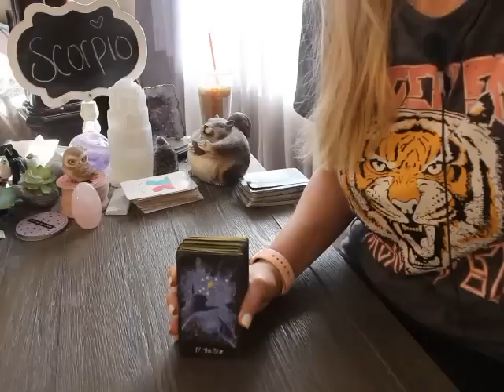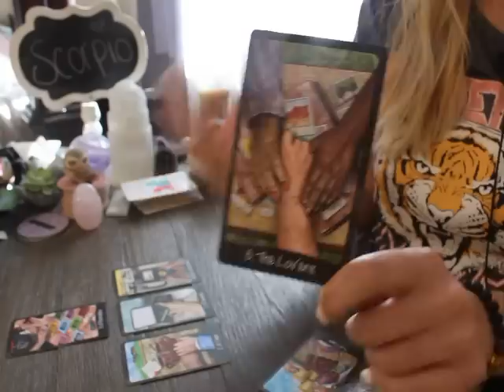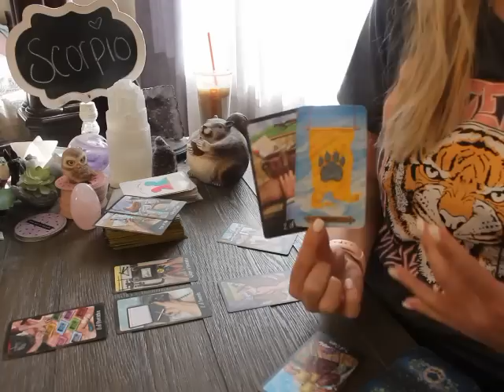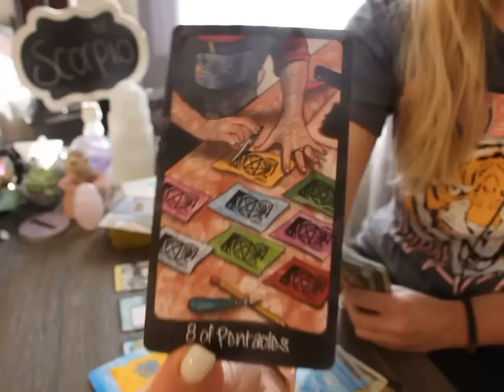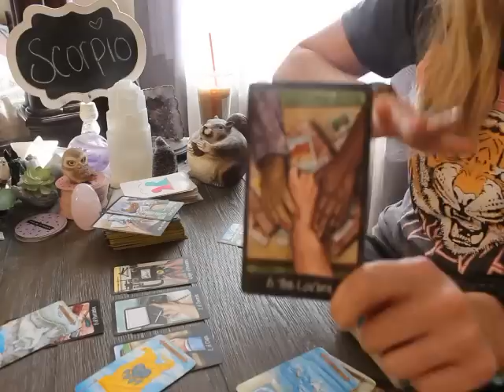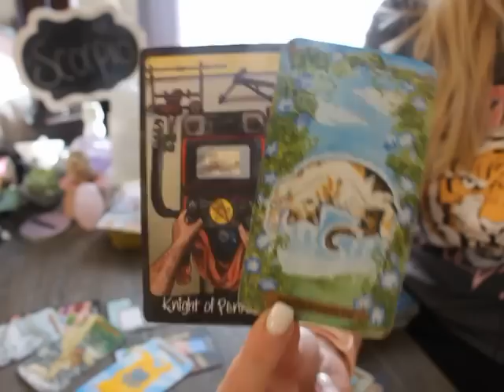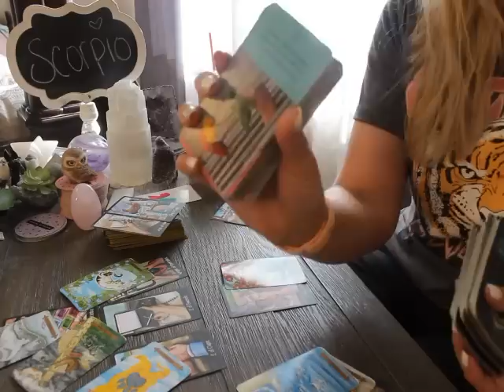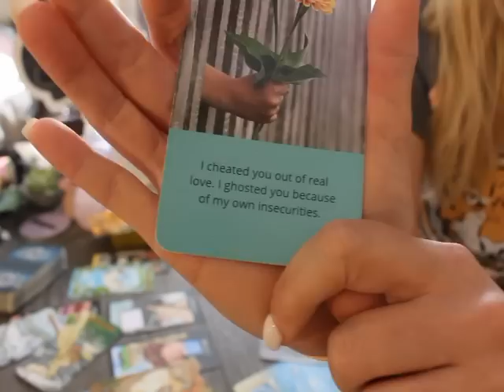SCORPIO: “THEY CAN’T IGNORE THEIR FEELINGS FOR YOU ANYMORE” 💗😩 MAY 2023 TAROT LOVE WEEKLY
Scorpio May 2023 Tarot love Reading

ALL SIGNS 🙋🏼‍♀️💗 Their FEELINGS for you! 💋 May 6 - 13, 2023 Tarot Love Reading

Penumbra Tarot

Round Tea Leaf cards